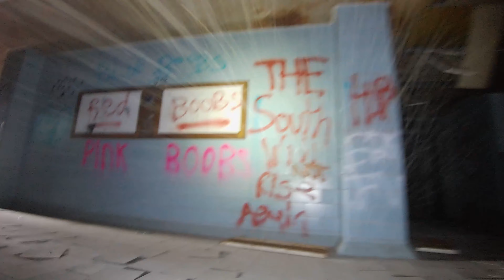Lakeville Mental Hospital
Fpv Drone footage of Lakeville mental hospital and and abandoned restaurant